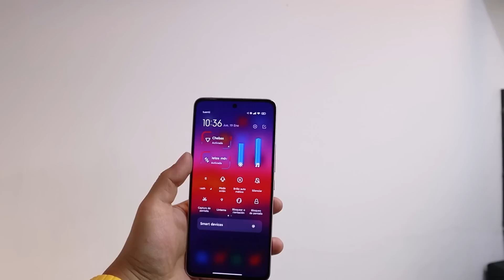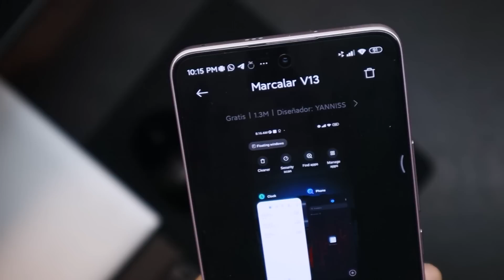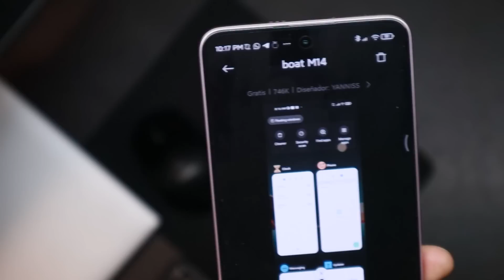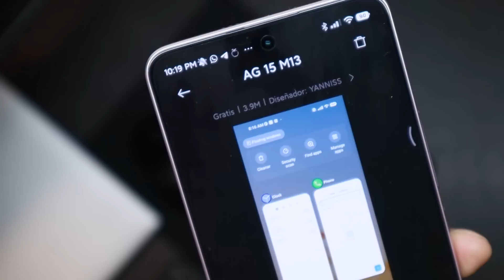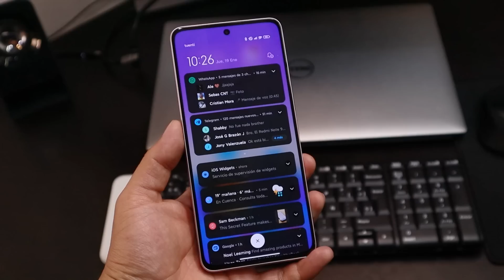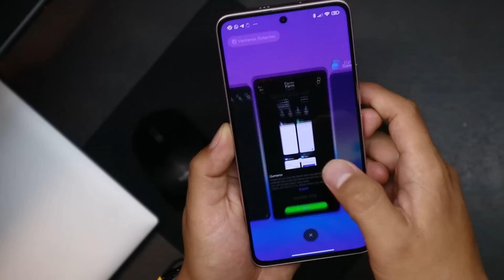Puro Lujo! NUEVOS Mejores Centros de Control XIAOMI que DEBES TENER (MIUI 12, 13 y 14)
Modifica y personaliza tu Xiaomi a otro Nivel con estos nuevos Centros de Control para cualquier Xiaomi, cambia la apariencia de tu smartphone y hazlo ver mucho mas Premium, si o si vas a descargar todos.